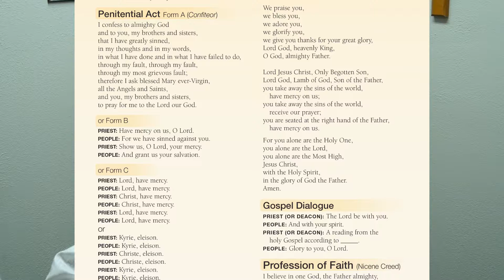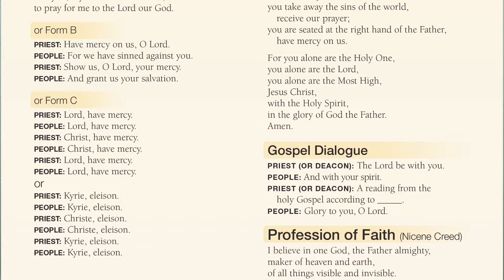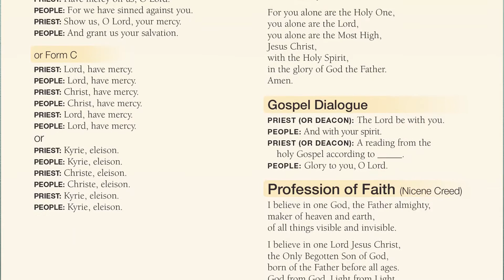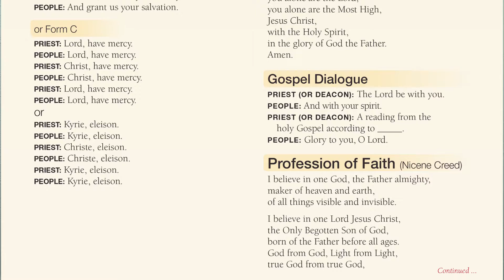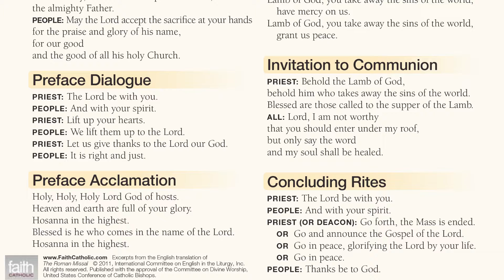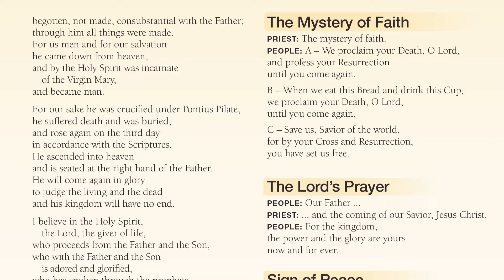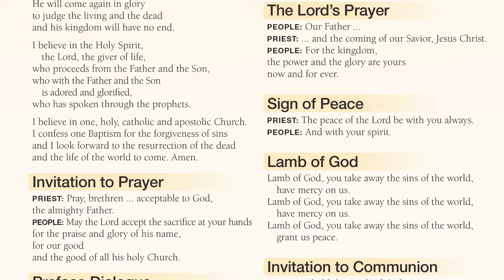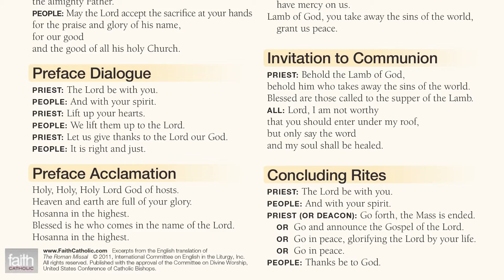Responses at Mass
This video explains the responses that the congregation make during Catholic Mass. The PDF used in this explanation was obtained from CatholicTV.org who got it from FaithCatholic.com. Here is a link to where I obtained it on CatholicTV